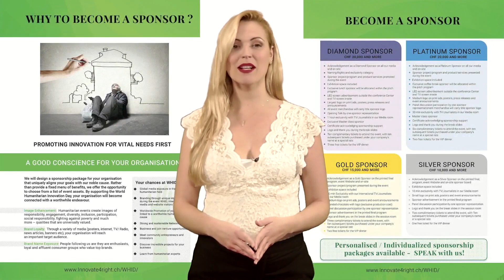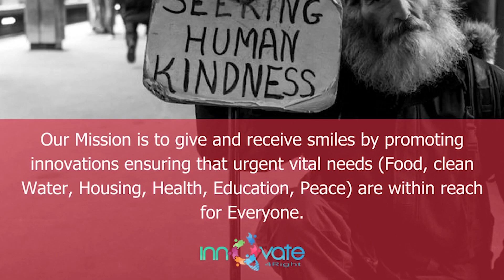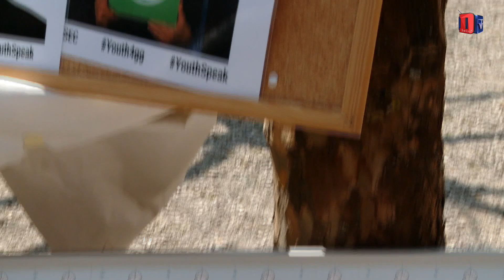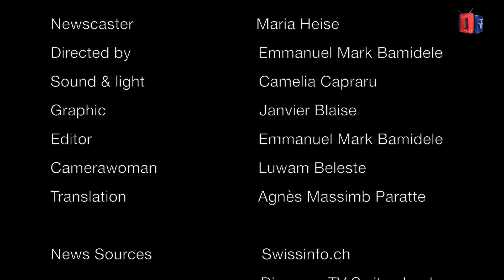Diaspora TV Switzerland April 2019 News